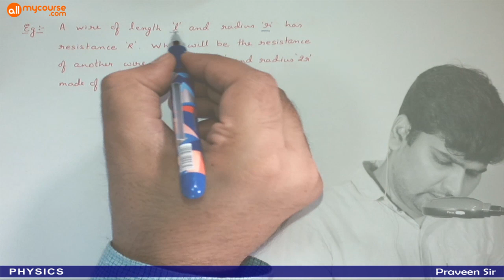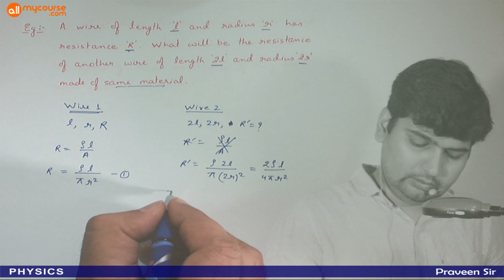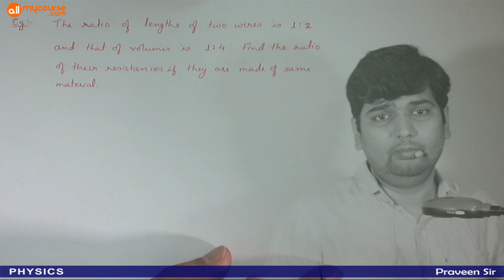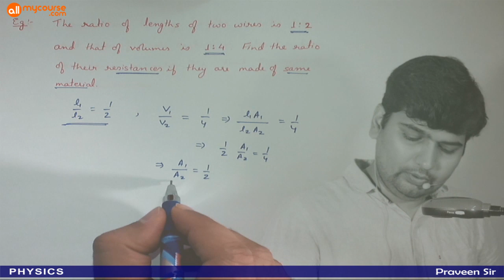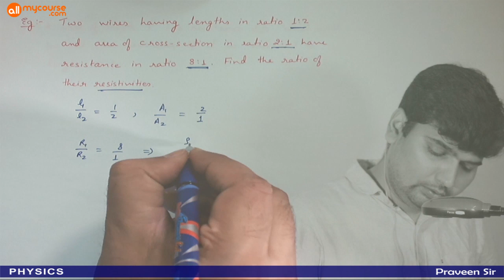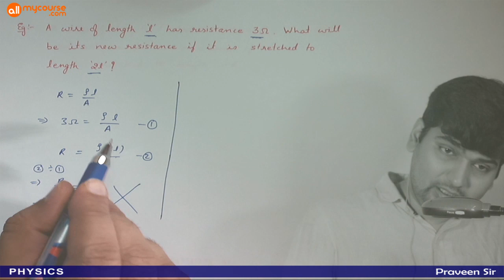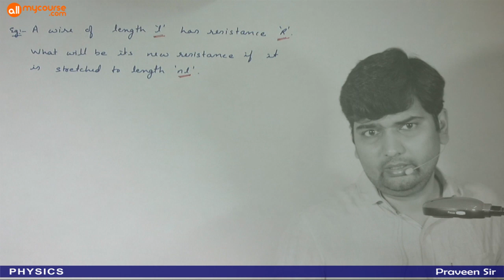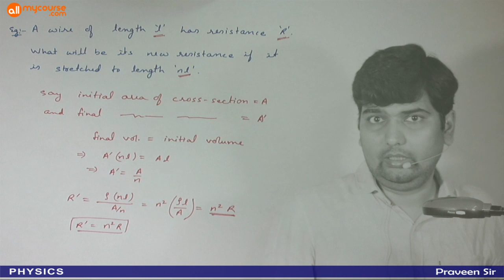08 Current electricity